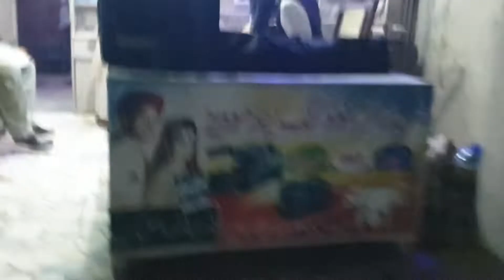Buddies Attending A Private Mujra Function Of Faheem Bro - Exceptional Video!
In this video me and my all friends attanding MAHNDI function of one of my friend faheem. We live togatther and enjoying togatther all time.